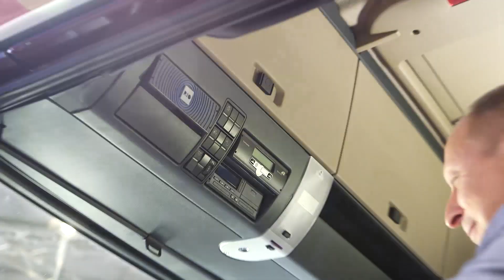Doppelinterview auf der IAA18: RIO und MAN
MAN DigitalServices und RIO – wie hängt das eigentlich zusammen? Wir klären auf! Christoph Huber, Leiter Verkauf Deutschland bei MAN und Martin Anke, der Leiter Vertrieb und Marketing bei RIO erklären im Doppelinterview auf der IAA18, wie die Zusammenarbeit der beiden TRATON-Marken RIO und MAN Truck & Bus funktioniert.